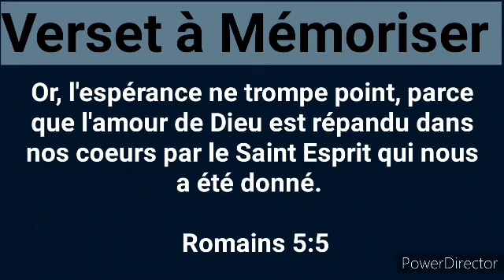LEÇON 07 : Une espérance indestructible,12 Août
Dans le creuset avec Christ

Jeudi 11 Août

Mercredi 10 Août

Mardi 09 Août

Lundi 08 Août

Dimanche 07 Août

Samedi 06 Août